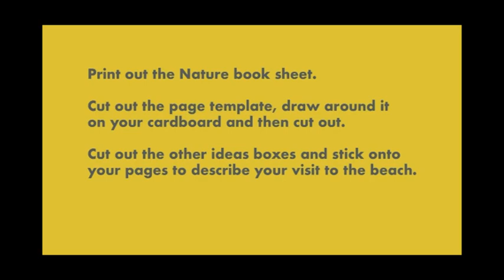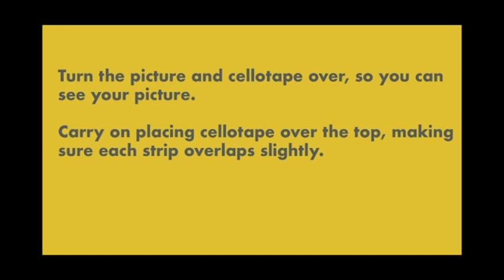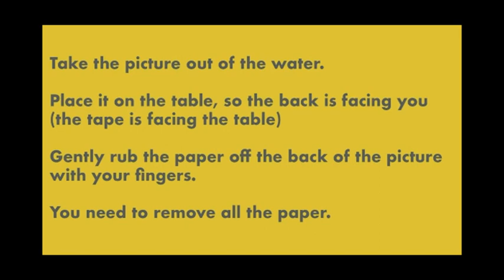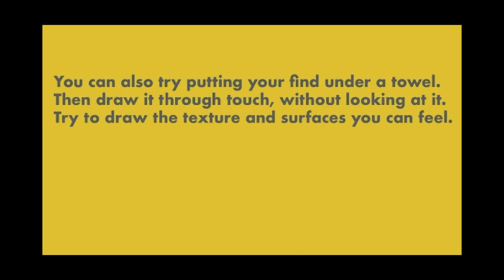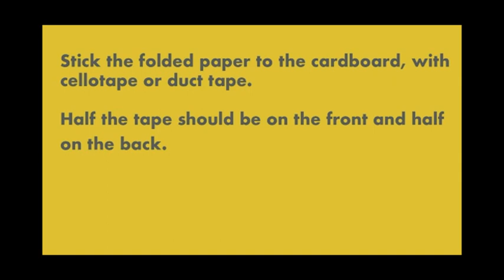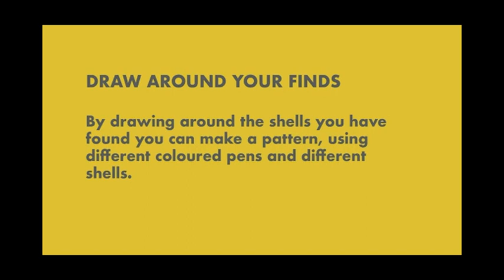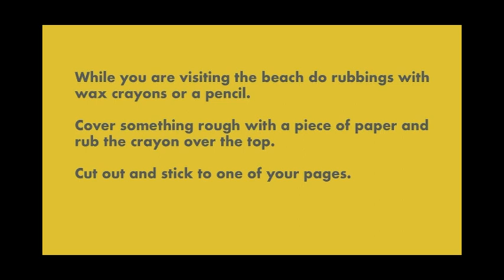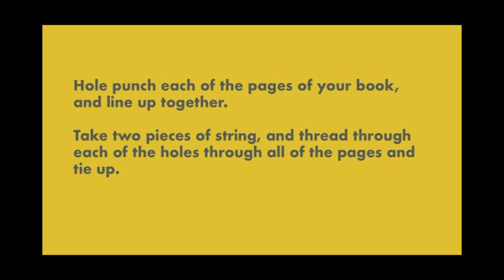Life's a Beach - Make a Nature Book